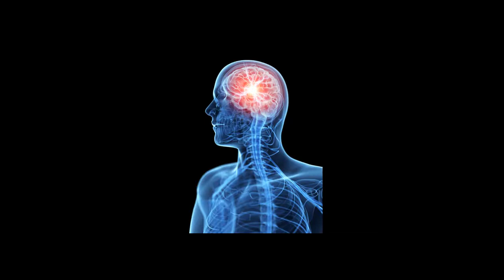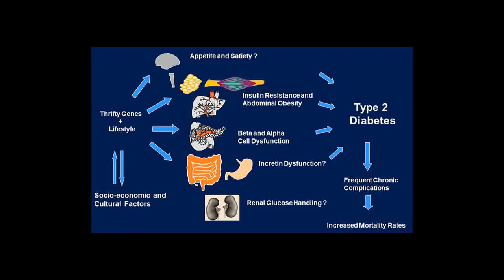Music Therapy for Diabetes Relaxing Smoothing Music Relax Soothing Music by